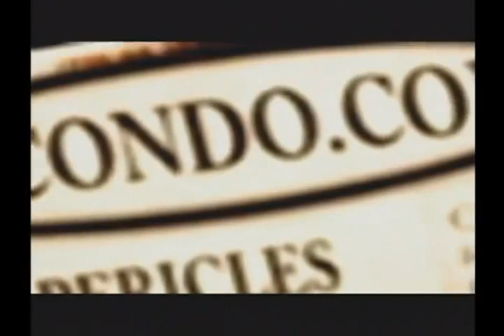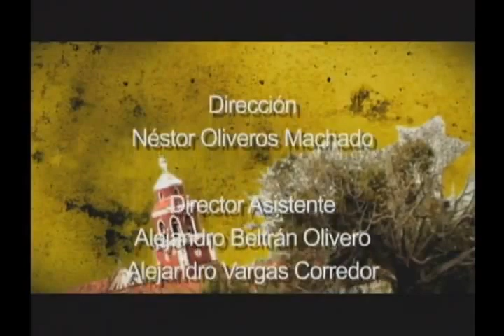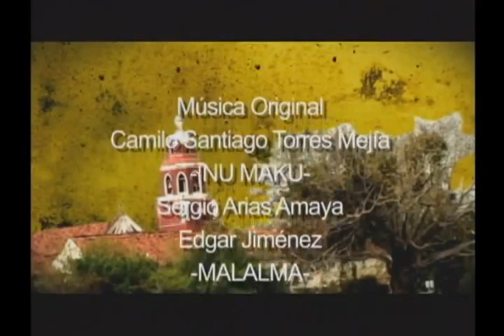Los Puros Criollos Capítulo 5 Macondo